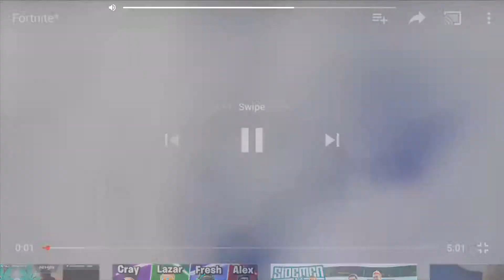*EVENT* Loot Lake And Volcano Eruption NEWS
VKJacer